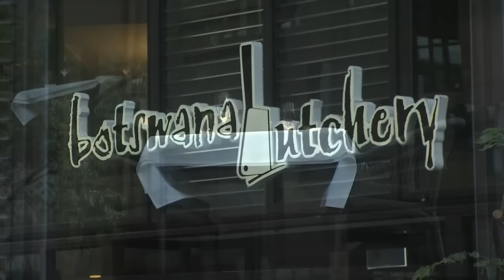Popular Melbourne restaurants closing down and more at risk of going under | 7 News Australia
Melbourne diners are being warned they will need to pay at least $50 for a main meal to stop popular restaurants going under. Two have collapsed in the past 48 hours and more could be about to follow.

7NEWS combines the trusted and powerful news brands including Sunrise, The Morning Show, The Latest, and 7NEWS.com.au, delivering unique, engaging and continuous coverage on the issues that matter most to Australians. Watch 7 News Australia full broadcasts and full episodes nightly at 6pm and weekdays at 11:30am and 4pm on Channel 7 and 7plus.